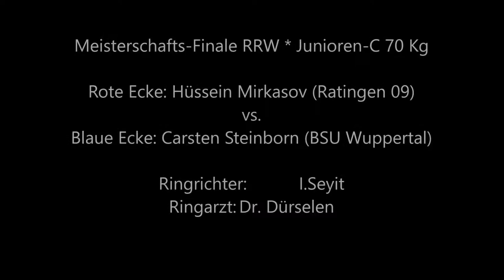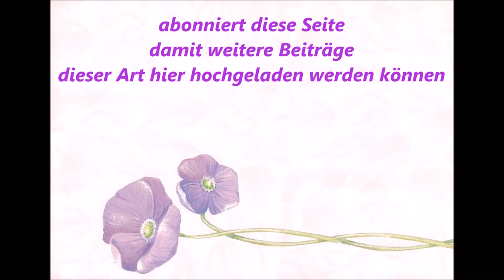1162 * Der Sportler * M.-Gladbach * H. Mirkasov (Ratingen) vs. C. Steinborn (Wuppertal) 10.12.2011